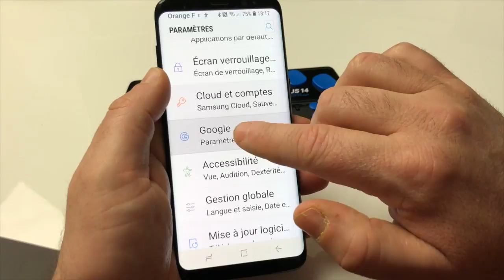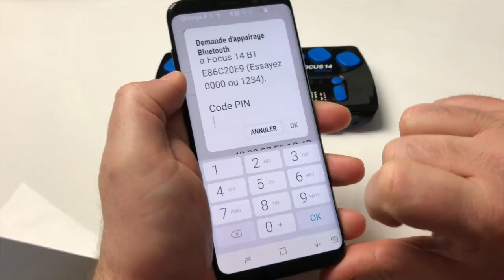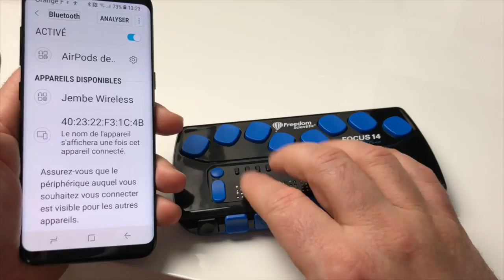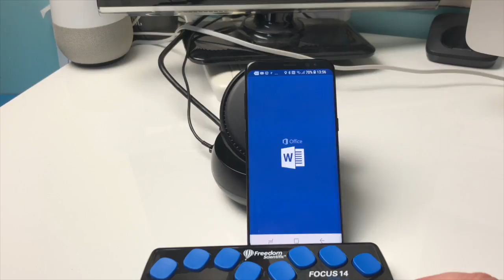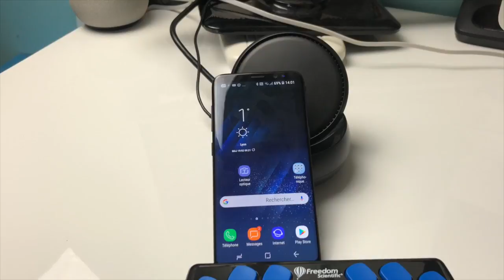Comment Connecter La Focus 14 BT Freedom Bluetooth Sous Accessibilité Android !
Bonjour je vous présente une solution d'accessibilité Android avec la Focus 14 BT Freedom Scientific Jumelage Bluetooth et gérer votre smartphone sans toucher à la vitre le tout rapidement via des raccourcis clavier efficace.